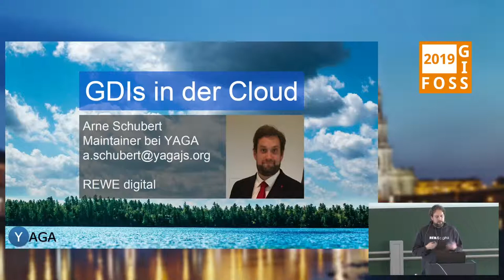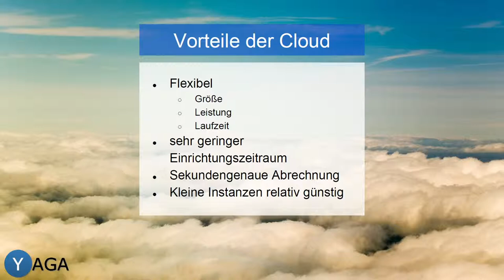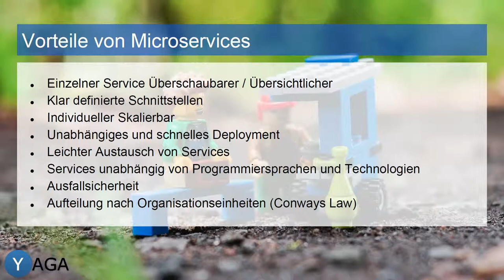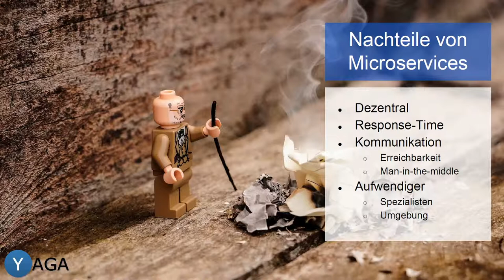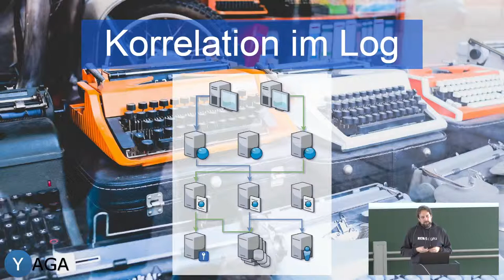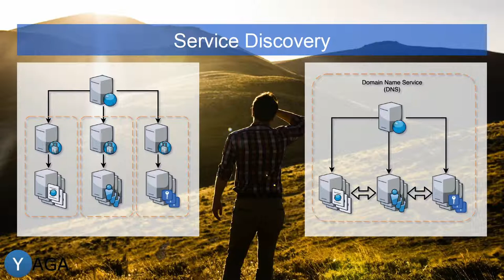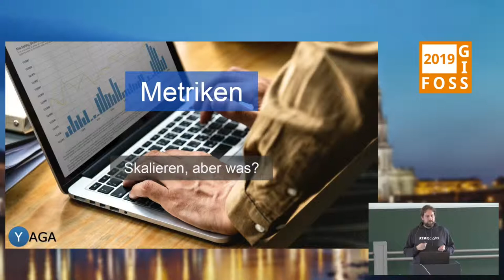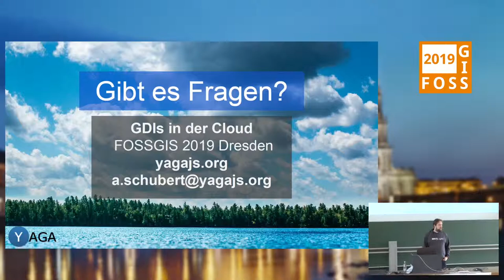2019 - GDIs in der Cloud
Microservice-Infrastrukturen in einer Cloud bringen viele Vorteile doch auch einige Nachteile gegenüber Monolithen mit sich. In dem Vortrag soll aufgezeigt werden, was zu beachten ist, damit eine Migration oder die neue Infrastruktur in der Cloud einen tatsächlichen Mehrwert bringt. Sei es was architektonisch zu beachten ist, um die Vorteile für sich nutzen zu können, oder welche Möglichkeiten es gibt, um nicht von den Nachteilen betroffen zu sein.

Der Wunsch seine bestehende Geodateninfrastruktur (GDI) in eine Cloud zu
migrieren, oder eine neue cloudfähige GDI aufzubauen wächst stets.
Dabei ist die Cloud selbst jedoch für viele eine Black-Box, wodurch gerne
aktionistisch mit "Lift and Shift" Strategien die Migration begonnen wird. Dabei
wird aber meist aus den Augen verloren, dass Cloud-Strukturen zwar viele
Vorteile, aber auch einige Nachteile mit sich bringen.

Nachteilig wirkt sich die Wartbarkeit von Services in der Cloud aus, da Services
auf verschiedenen Instanzen verteilt werden und man hier als Mensch schnell den
Überblick verlieren kann. Zentrale Logs erleichtern die Wartung ungemein.

Der Vorteil, dass Micro-Services leicht skaliert werden können, trifft nur dann
zu, wenn die Architektur der Services dies vorsieht. Jedoch benötigt man auch
hier eine Datengrundlage, um einschätzen zu können was man überhaupt skalieren
möchte. Hier können einem u.a. Metriken der Services weiterhelfen.

Im Vortrag soll aufgezeigt werden, wie eine ideale Cloud Architektur aussehen
könnte. Es werden auf mögliche Stellschrauben eingegangen und wie man durch
OpenSource Tools durch ein zentralisiertes Logging und Metriken seine Cloud
überwachen, skalieren und viel besser debuggen kann. Anhand von eigenen
Entwicklungen des YAGA Development Teams werden Beispiele vorgeführt.

Eine Cloud richtig eingerichtet, kann das Arbeiten in Entwickler-Teams deutlich
fördern, die Performance steigern und die Kosten senken. Für alle beteiligten
kann die Cloud somit einen Mehrwert bringen.

Arne Schubert